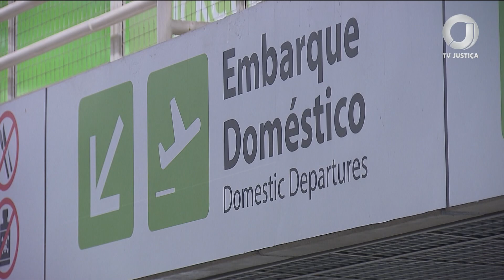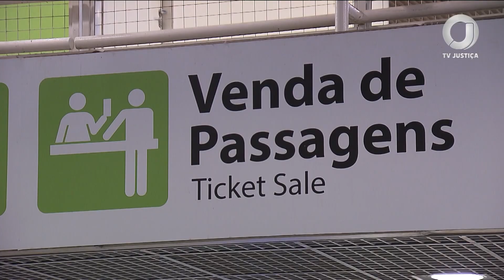📺 JJ – Casal é impedido de embarcar no aeroporto por dívida trabalhista de mais de R$ 500 mil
O casal de empresários tentava embarcar para a Europa, no aeroporto de Guarulhos, em São Paulo, quando teve os passaportes retidos pela Polícia Federal. A PF cumpriu uma determinação da Justiça do Trabalho do Rio Grande do Sul, onde tramita um processo contra a clínica odontológica do casal.